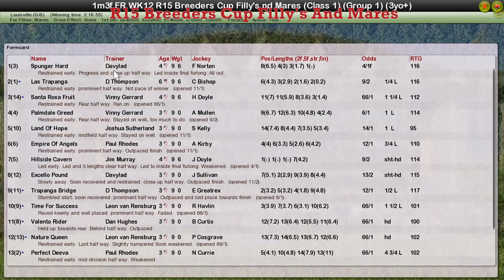FR WK12 R15 Breeders Cup Filly's And Mares